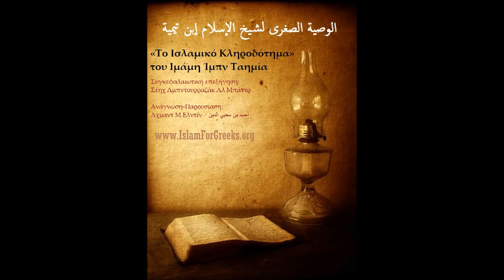Το Ισλαμικό Κληροδότημα – του Ιμάμη Ίμπν Ταημία الوصية الصغرى لشيخ الإسلام إبن تيمية (2)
Μάθημα 2: Οι ερωτήσεις του Άμπουλ Κάσιμ και το περιεχόμενο της παρακαταθήκης

Του Σέηχ, Αλλάμα Τακί Ελντίν Άχμαντ Ίμπν Ταημία. Συγκεφαλαιωτική επεξήγηση: Σέηχ Άμπντουρραζάκ Αλ Μπάντρ .
Ανάγνωση-Παρουσίαση: Άχμαντ Μ.Ελντίν – أحمد بن محيي الدين

IslamForGreeks.org
AhmadEldin.blog